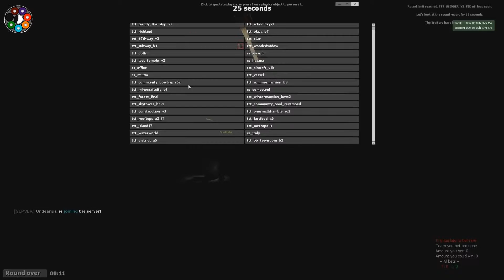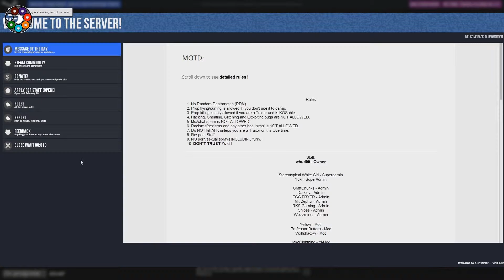WHO TURNED OFF THE LIGHTS : Trouble in Terrorist Town 18